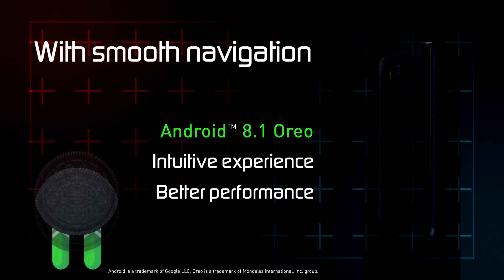Energizer Power Max P490S Smartphone with huge 4,000 mAh Battery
Meet the Power Max P490S, the latest Energizer 4G smartphone with massive battery power for hours of entertainment in 18:9 format.
And because it's made to last, it comes with protection accessories (shockproof case and tempered glass screen protector).